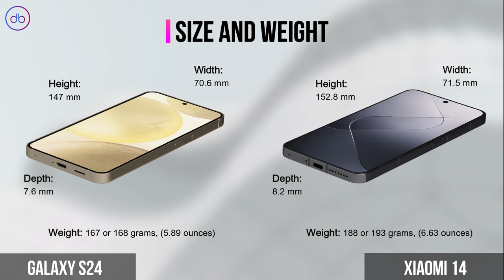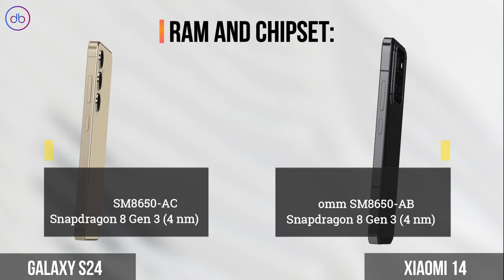What's the Main Specs Difference? Samsung S24 vs Xiaomi 14 Comparison with 3D View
SAMSUNG S24 VS XIAOMI 14 3D FULL SPECS COMPARISON

Compare,Decide,Enjoy!